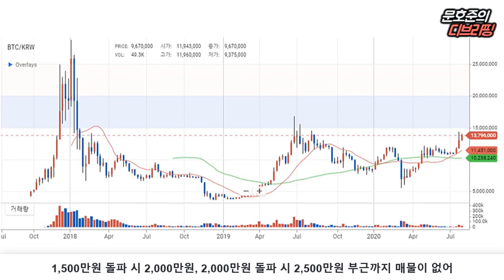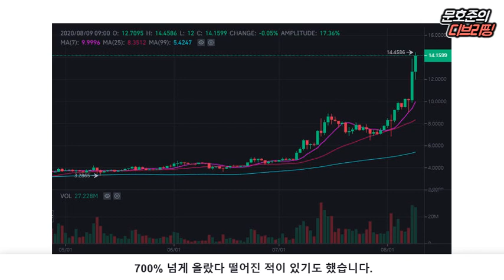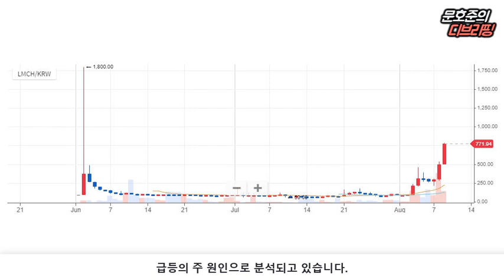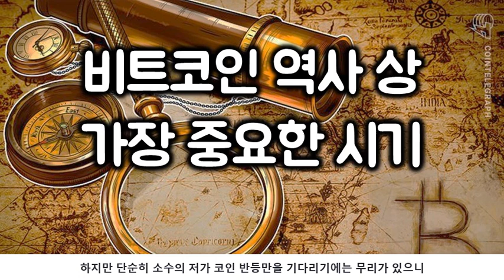비트코인 역사 상 가장 중요한 시기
[2020년 8월 10일 월요일 D.Briefing]

▶암호화폐 시장 동향 (주간)
- 시총 상위 코인 : 비트코인 -0.65%, 이더리움 +0.33%, 리플 -1.25%
- 상승코인 TOP 10 : 라탐캐시 +769%, 밴드프로토콜 +266%, 네스트프로토콜 +251%
- 하락코인 TOP 10 : 엠플포스 -36%, 8X8프로토콜 -13%, 이더리움클래식 -4%

- 비트코인 현 구간 돌파 시 위로는 매물대 없어
- 체인링크(LINK), 시총 6위로 껑충
- 코인마켓캡에서 알아본 디파이(DeFi) 순위